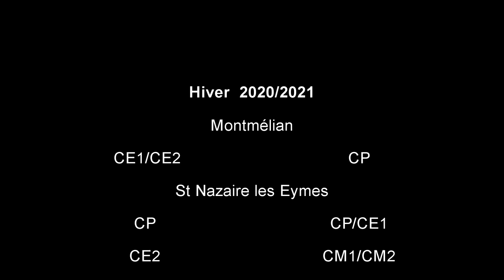teaser hiver21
Un petit florilège des images de ce début d'année!!